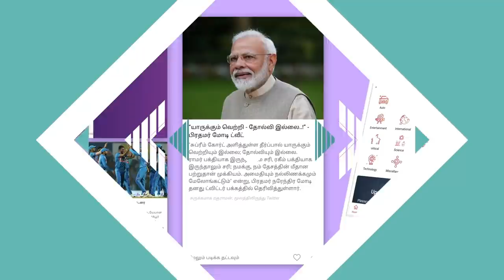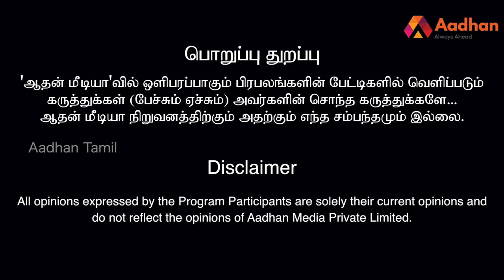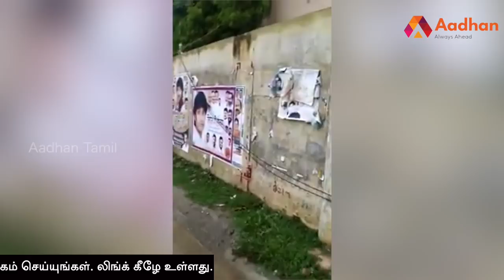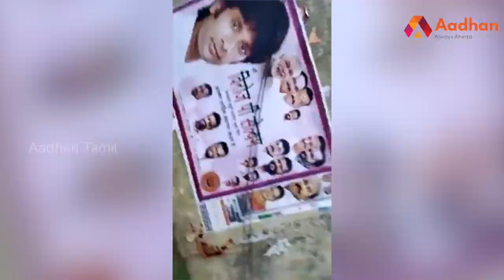பாஜகவில் ரவுடிகள் தஞ்சமா? வினோஜ் P செல்வம், பாஜக | கொடி பறக்குது | Episode 40 | Aadhan Tamil